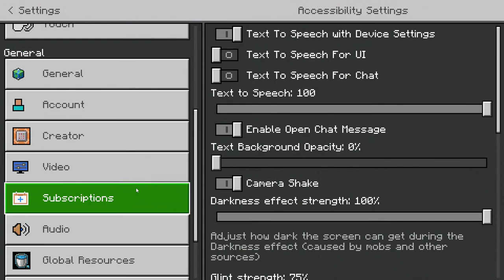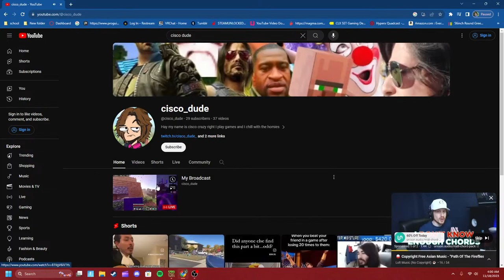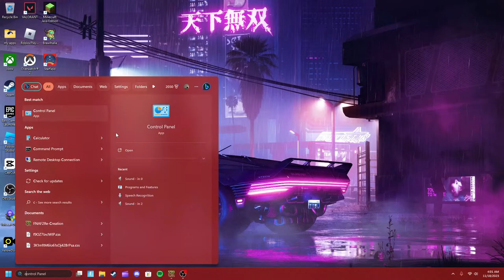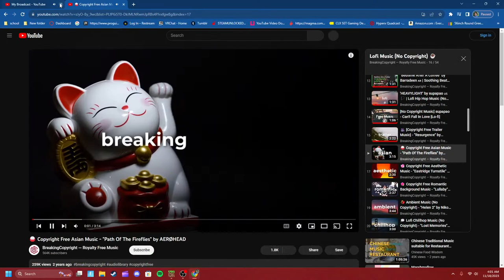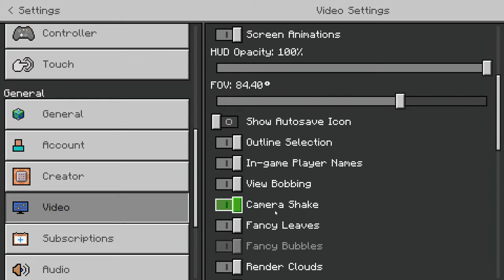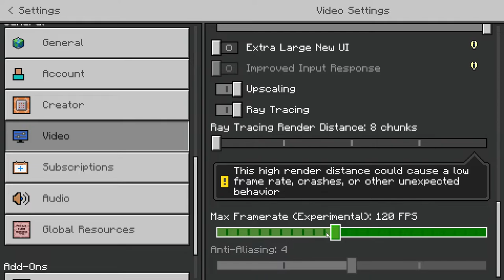Lo fly Minecraft.RTX LIVE CISCO